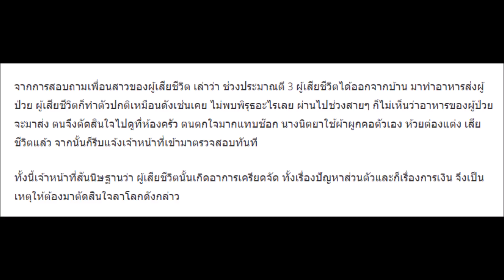สาวเอะใจ สายแล้วไม่เห็นมีอาหารผู้ป่วย ตัดสินใจเดินเข้าครัว สุดผงะตาตั้ง เจอเต็มๆ ตำรวจช่วยหนูด้วย